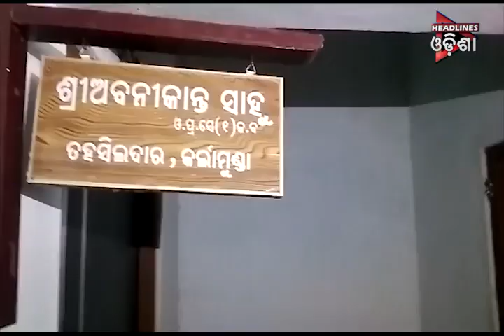ODISHA PRIME SEG_1...02/07/2019